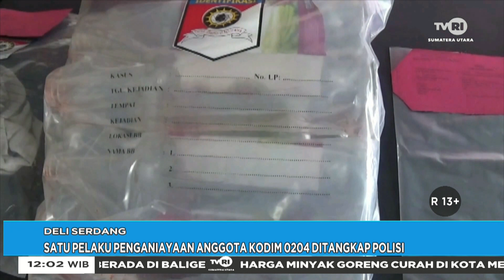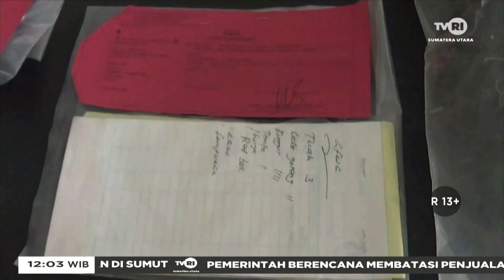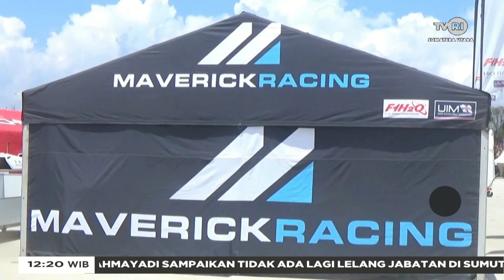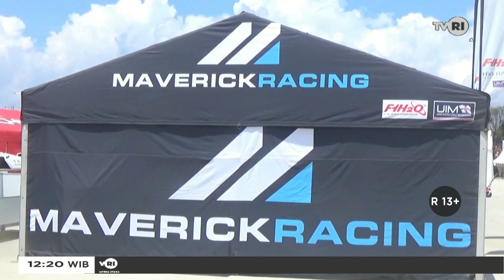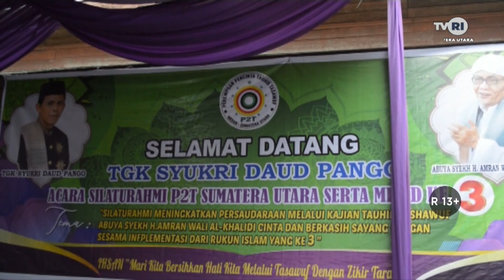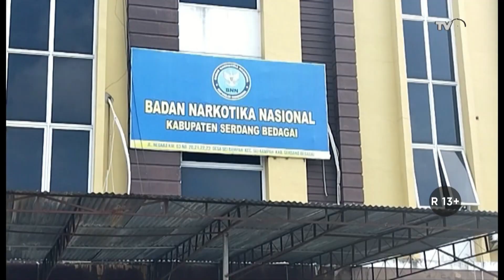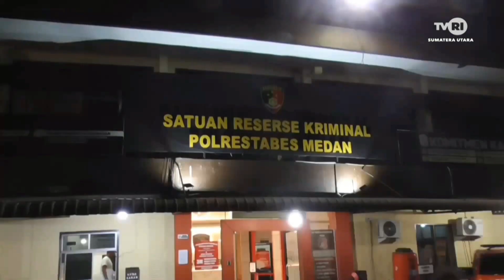SUMATERA UTARA HARI INI SIANG [ 22 FEBRUARI 2023 ]